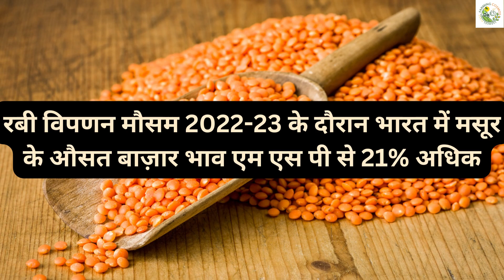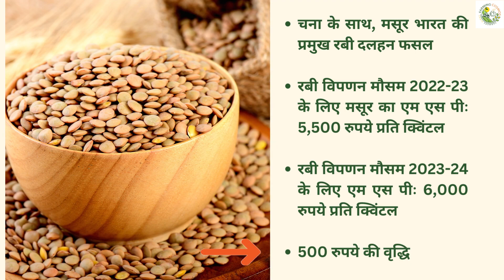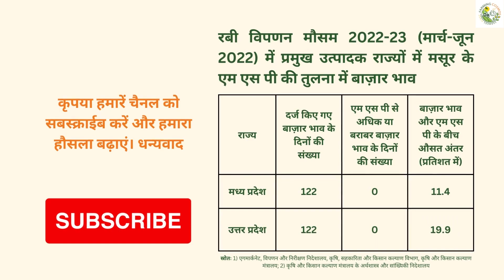रबी विपणन मौसम 2022-23 के दौरान भारत में मसूर के औसत बाज़ार भाव एम एस पी से 21% अधिक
Lentil market prices 21% over MSP in India during RMS 2022-23
The average market prices of masur (lentil) in India have remained over the minimum support price (MSP) by 21.1% in the March-June 2022 period during the rabi marketing season (RMS) 2022-23. Lentil is a key rabi pulse crop of India along with chana (gram).